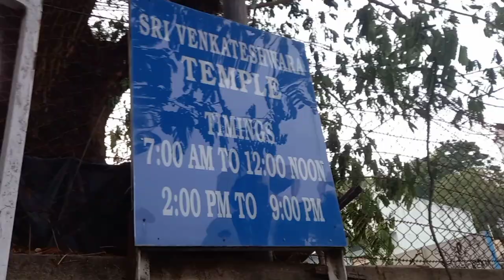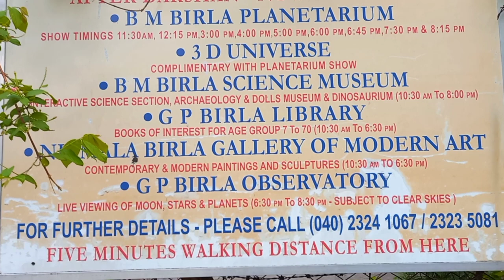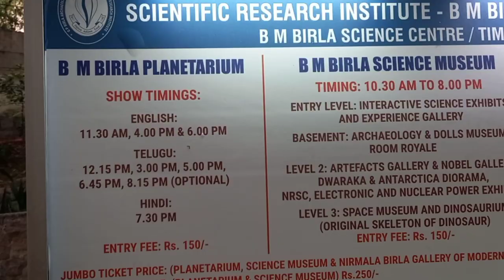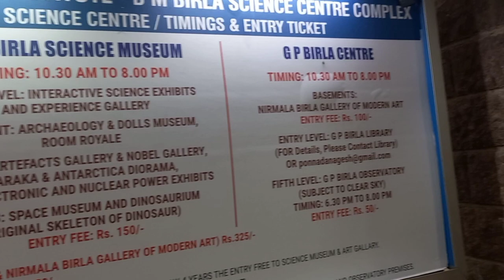Birla Temple and Science Centre Planetarium Dinosarium Hyderabad